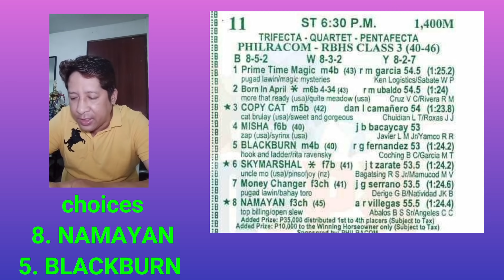MMTCI KARERA TIPS AND ANALYSIS NI ATO BUDOY2.0 OCTOBER 10,2021